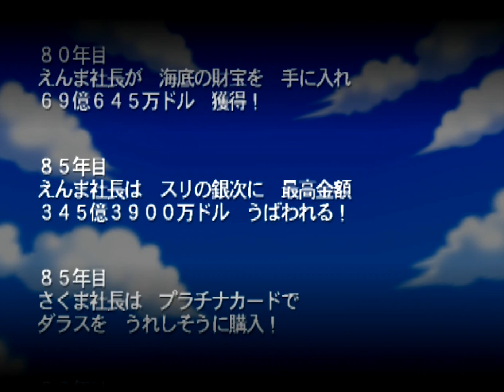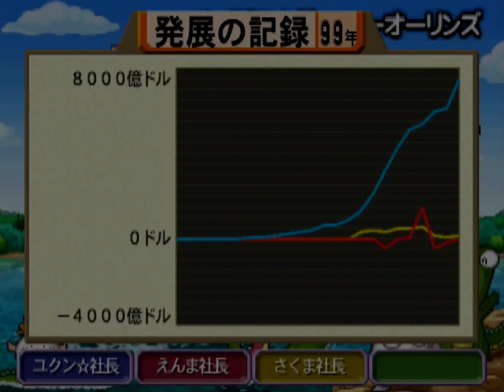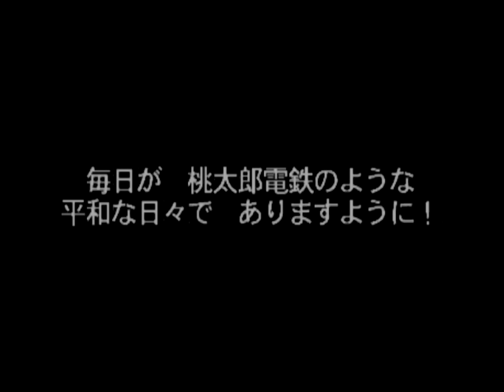桃鉄USA②#99 結果大発表！99年エンディング完結！回【桃太郎電鉄USA】ラスベガスと野性的で雄大な自然あふれるアラスカ州最大の都市！アンカレッジ他が目的地 PlayStation2 鉄道BGM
スゴロク型ボードゲーム 桃太郎電鉄USA（PlayStation 2/ハドソン）のプレイ動画です

2021年12月2日『桃太郎電鉄 ～昭和 平成 令和も定番！～』アップデートにて、「桃鉄GP2021冬ももクロ×サンタ杯　ももクロがサンタを連れてやってくる！」がスタート。コラボを記念した特別PVを公開！↓